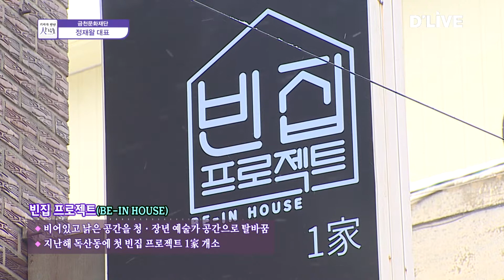2018 기자가만난사람들 28회 서울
【 오프닝 】
우리가 흔히 말하는 예술과 문화는
누가 만드는 걸까요?
예술가들일까요?
아니면 일반 시민들일까요.
물론 둘 다 맞는 거겠죠.
이런 어리석은 질문에
현명한 대답을 듣고 싶어서
오늘 이 자리에 나왔습니다.
기자가 만난 사람들,
오늘은 출범 1년을 맞은
금천문화재단의
정재왈 대표를 만나봅니다.

질문1.
금천문화재단 출범 1년이라 함은
대표님 취임한지 1년이 됐다는 말이겠죠.
지난 1년 어떠셨습니까?

질문2
언론사 생활도 하시고,
예전에도 문화 예술과 관련된
다양한 커리어가 있는 걸로 알고 있는데,
1년 전 금천문화재단 대표 자리에
지원하게 된 계기는?

질문3
지원하실 때 마음먹었던 목표가
지금 얼마나 현실화 되고 있습니까?

질문4
빈집 프로젝트(Be-IN house)를
처음 시작할 때, 지난 12월로 기억합니다.
독산동의 비어있는 집을 작가들의
작업공간으로 활용하는 게 인상적이었습니다.
소개 좀 해주시죠.

질문5
대규모 프로젝트 보다, 무엇보다 지역 그리고 주민들을 중심으로 한
문화프로젝트가 활성화 되고 있는 것 같습니다.
문화통(通)장 프로젝트는 어떤 것인지...

질문6
앞으로 금천문화재단 운영 계획은 무엇입니까?